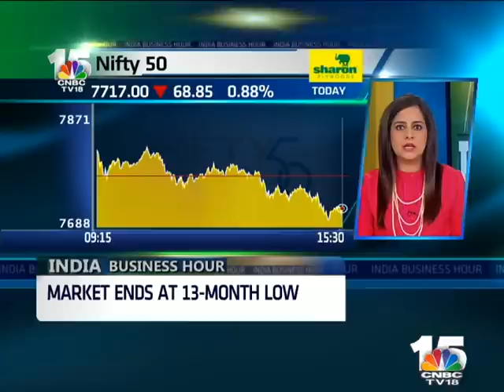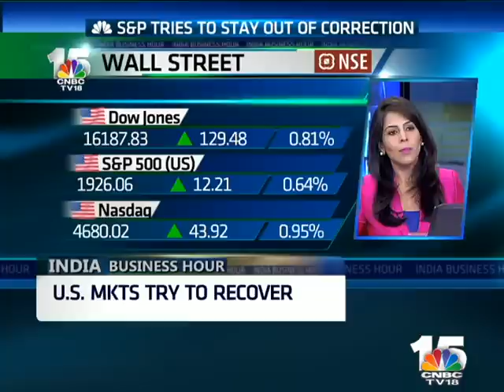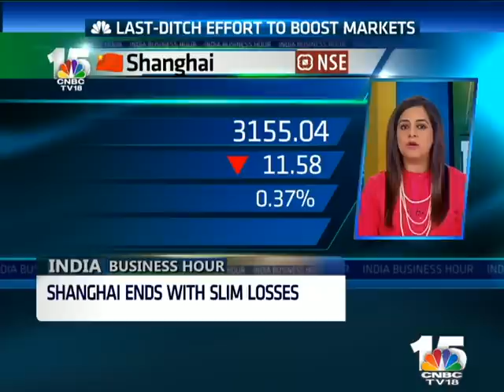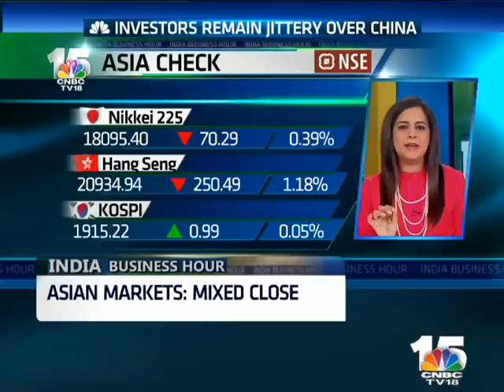A new era of OIL EXPLORATION in India?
Government Announces A Techtonic Shift In Its Oil Exploration Policy. Junks The Cost-Recovery Model. New Production Sharing Contracts Will Be Based On A Simplified Revenue Sharing Model. 69 Small And Marginal Oil Fields Will Be Auctioned Based On The New Model.

Markets End At Their Lowest Level In Over A Year As Bears Launch A Late Attack. The NIfty Tests 7,700 And The Sensex Sheds Nearly 250 P